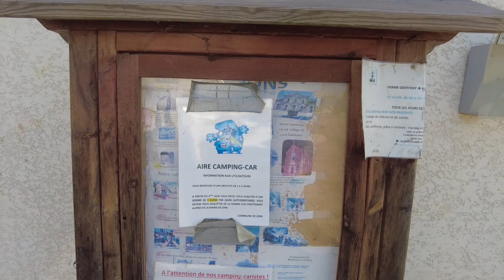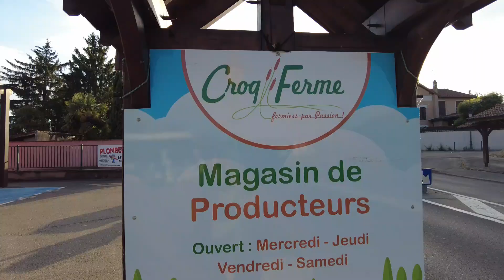Vakantie 2023 Frankrijk. Vlog 44 Camperplaats Place Route de Lyon in Jons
We staan op een camperplaats in Jons waar campergedrag duidelijk is toegestaan.